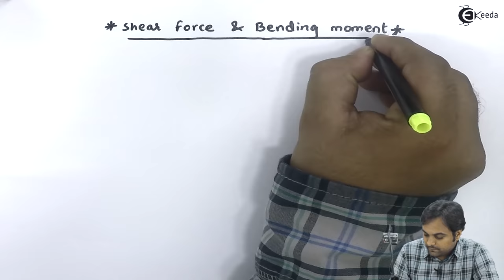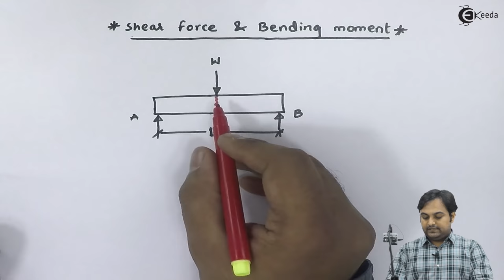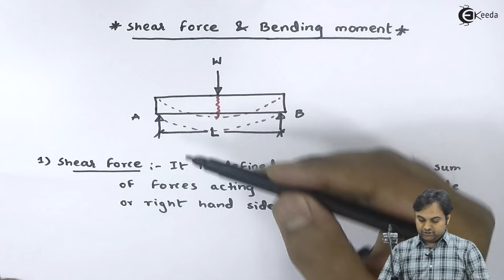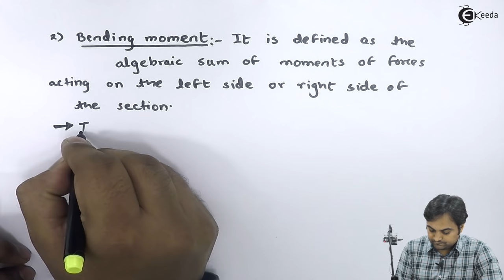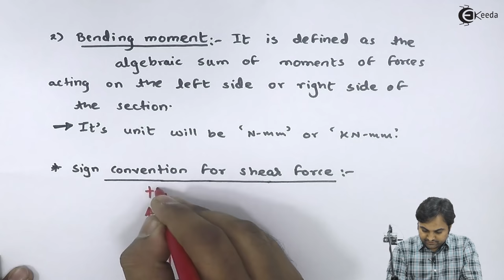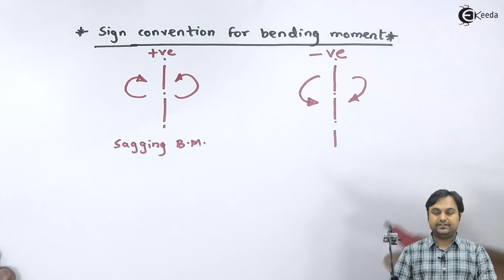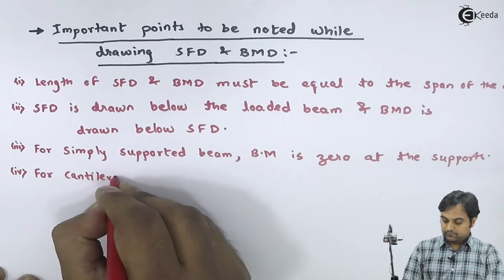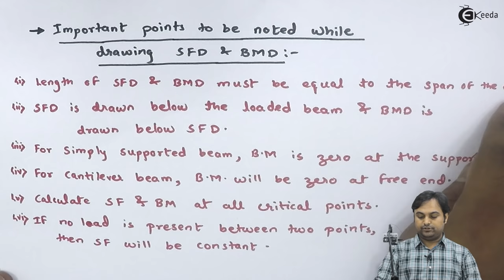Understanding Shear Force and Bending Moment Diagrams: Explained with Examples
Welcome to our comprehensive guide on understanding Shear Force and Bending Moment Diagrams! In this tutorial, we'll delve into these fundamental concepts in structural engineering and mechanics, explaining them in detail with illustrative examples.

Shear Force and Bending Moment Diagrams are essential tools used to analyze and visualize the internal forces and moments experienced by structural members, such as beams, under various loading conditions.

Access the Complete YouTube Playlist of Subject Basic Electrical Engineering